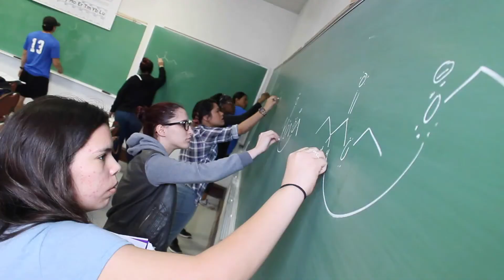2020 OLLU Golf Recruitment Video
We are proud of our Our Lady of the Lake University (OLLU) golf team, and we hope this video will give you a little insight into our program and our university. to fill out a recruitment form, and we will guide you through the process from there.